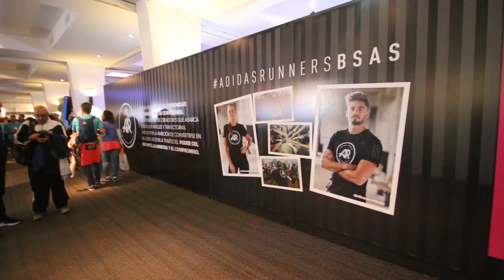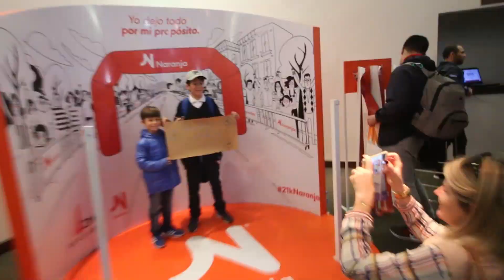COMO os Speed Runners se saíram em BUENOS AIRES?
A Adidas selecionou 9 atletas das comunidades Adidas Runners para bater seus recordes pessoais. Três tentarão nos 10 km, mais três na meia-maratona e os restantes nos 42 km. Saiba nesse vídeo como o pessoal se saiu nos 21 km!

Acompanhe essa série e conheça mais sobre eles e o projeto.

SPEED RUNNERS no Instagram
10 km
Julia Ornelas - @juliaornelas
Cidinha Ikegiri - @cidinha
Fred Lagoa - @fredlagoa
21 km
Thaís Naidelice - @thaisnaidelice
Bruna Matoso - @bru_matoso
Danilo da Gama - @da_gama011
42 KM
Larissa Gargaro - @larissagargaro
Cesar Augusto Oliveira - @cesaraoliveira79
Fê Franco: @fefranco_ru